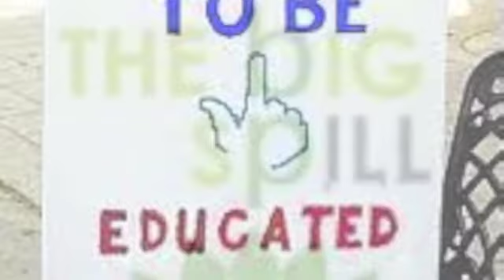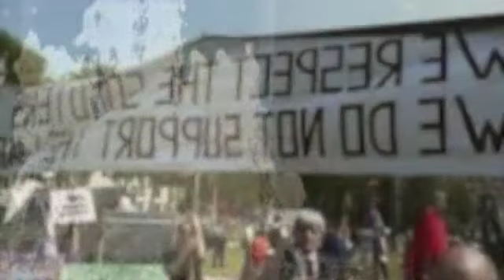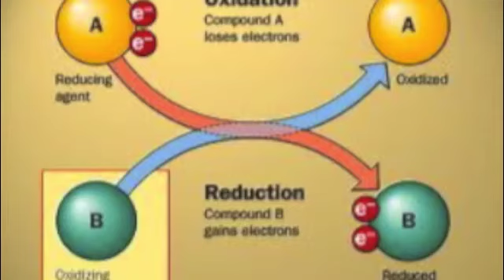The Jimmy Mundanes: World on Fire2.m4v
A song about physics and spirituality by someone who does not know a lot about either.  Written and sang by Jimmy Mundane.